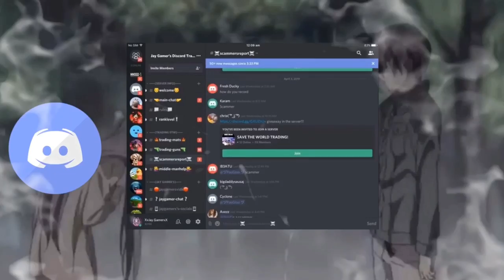Insane 2nd Birthday Llama Opening in Fortnite Save The World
Code JAYDELLAMINA
All in capitals

so fortnites second birthday is here I opened up the new birthday llamas and got insane loot so make sure you guys do you watch the whole video and I hope you guys definitely enjoy if you guys wanna see more llama openings make sure to be subscribed

if you guys did enjoy the video let's see if we can get 200 like on this video :)

here is some new and old Fortnite videos enjoy
My Editer guy